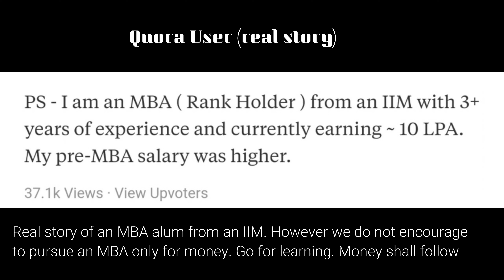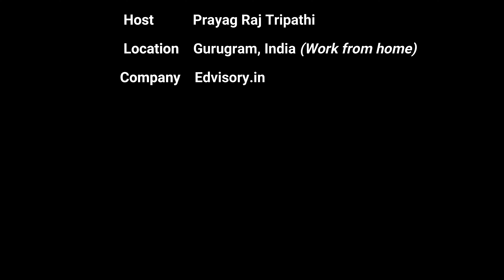5 reasons NOT TO STUDY MBA in India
MBA is one of the most sought after degrees in India. It is often considered ticket to success. But in this video we decode 5 reasons that might alter your opinion. Enjoy the vid!

Find the most relevant information to study abroad. Edvisory.in brings to you the real time consultation from those who studied at the finest universities.